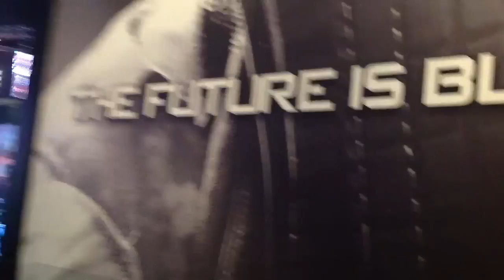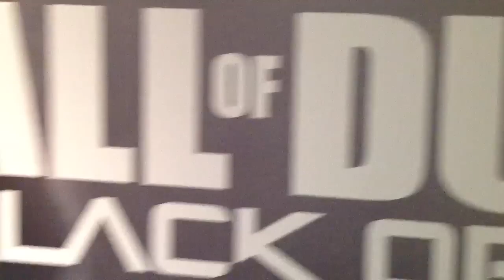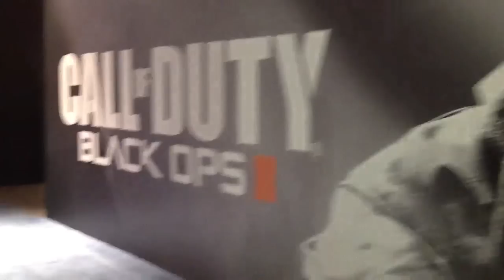Black Ops 2 - Strike Force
● Música Mas informacion de Black Ops 2 desde el E3 2012 muchos mas videos de Black ops 2 por venir probablemente sobre el strike force tambien :D